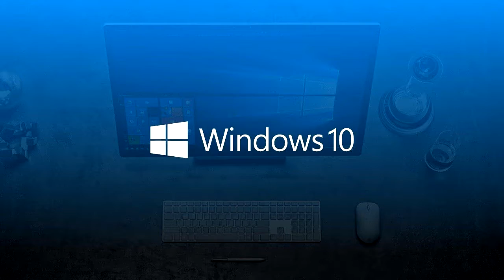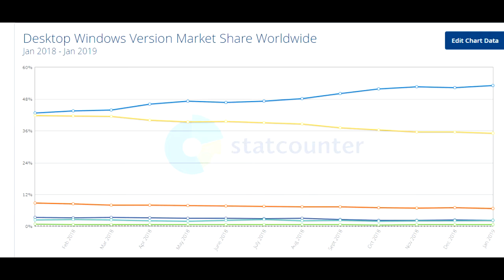Microsoft Windows 10 Global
Windows 10 is finally putting Windows 7 in second place in usage almost by 20% that is a big change in little time. Some people might say that they hate Windows 10 but for me it is a very decent operating system if you know your way around it which is very simple to learn.